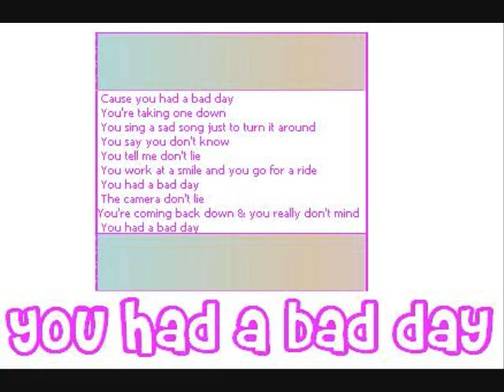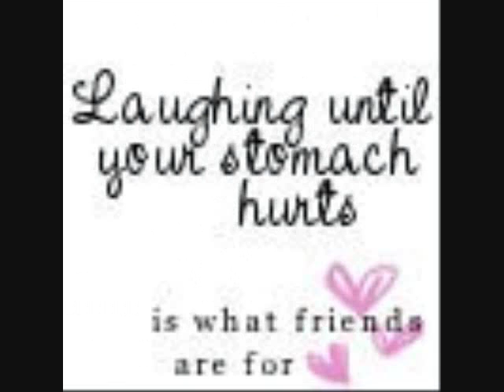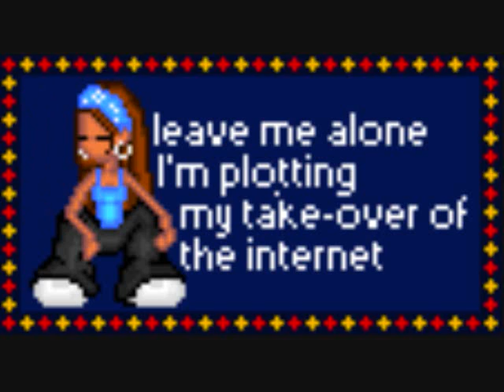FOR THE PIRATES WHEN U HAD A BAD DAY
TO AL MY PIORATES FOR WHEN YOUR DAY JUST DONT GO THE WAY YOU WANT.

TO THE SONG YOU HAD A BAD DAY